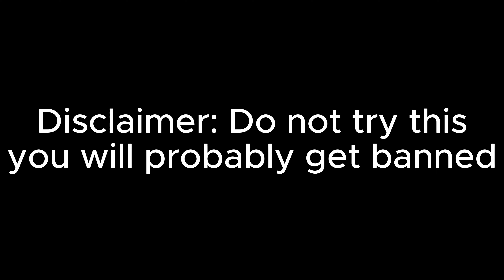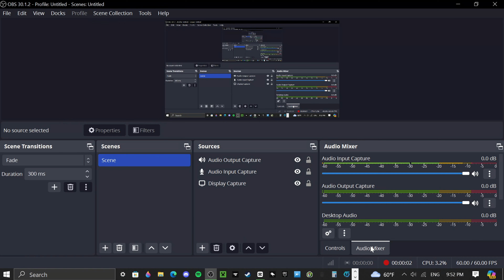I did a 1v1 with MODS